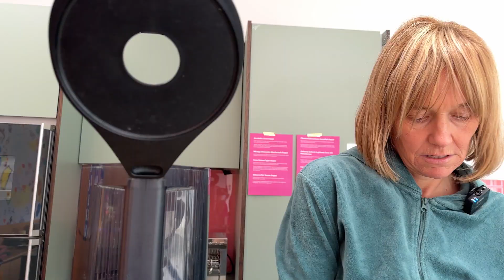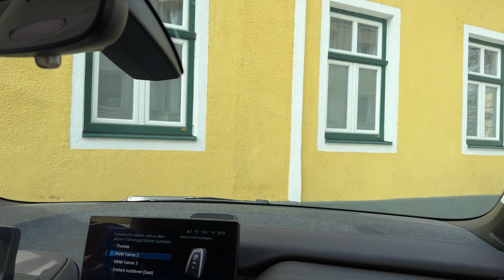Unverpackt einkaufen? So geht’s! | Mein Leben mit der Diagnose Krebs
Begleitet mich diese Woche beim Alltagseinkauf!

Um es vorwegzunehmen, ich gehe nicht gerne in konventionelle Supermärkte einkaufen. Bewusstes Einkaufen ist mir sehr wichtig und deshalb habe ich eine Mitgliedschaft bei kredenz.me. Das ist ein lieber Bioladen in Klosterneuburg, der eine große Auswahl an unverpackten, regionalen und biologischen Produkten anbietet.

Schalte ein und erhalte einen kleinen Einblick in meinen Alltag.